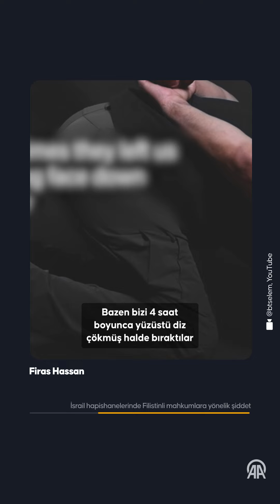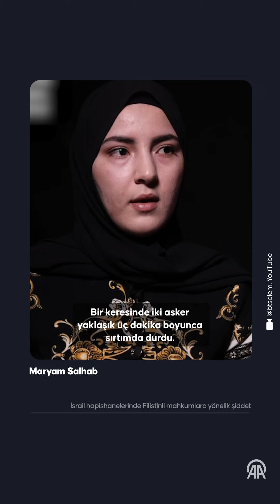İsrail hapishaneleri "işkence kampına" dönüştü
İsrailli insan hakları kuruluşu B'Tselem, Filistinlilerin, fiziksel ve cinsel şiddet, aç bırakılma ve uykudan mahrum bırakılma gibi ağır işkencelere maruz kaldığı İsrail hapishanelerinin "işkence kamplarına" dönüştüğünü belirtti.

İsrail hapishanelerinde açlık işkencesi ⤵️

🗣️ Atef Awawdeh: 11 mahkuma iki tabak pirinç verdiler. Bize insan olarak hiç muamele etmediler

🗣️ Firas Hassan: Çıktığımda 25 kilo vermiştim. Ailem beni tanıyamadı

🗣️ Sari Huriyyah: Hapishanede 10 günde 8 kilo verdim

İsrailli insan hakları kuruluşu B'Tselem, "Cehenneme hoş geldiniz: İsrail hapishaneleri işkence kampları ağına dönüştü" raporunda Filistinli eski mahkumların ifadelerine yer verdi